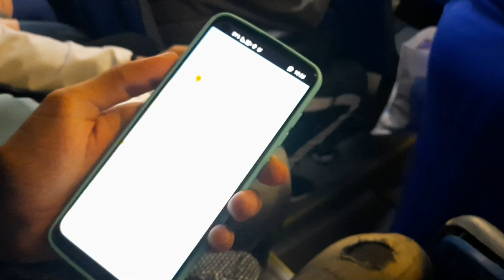فلوغ في مغارة هيرقل في عروس شمال طنجة شاهد مفاجأة فلأخير 🤩